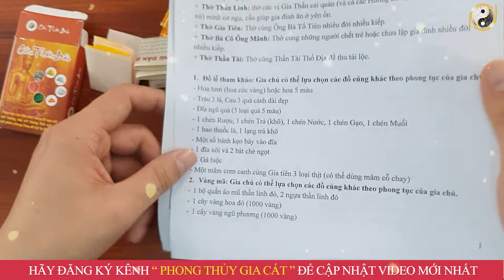Hướng Dẫn Tự BỐC BÁT HƯƠNG Bàn Thờ Gia Tiên Thờ 2 Bát Hương Tháng 11 ÂL ĐÚNG CHUẨN, May Mắn Cả Năm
01. Linh phù giải hạn
02. Hồ lô hóa giải Ngũ Hoàng
03. Mai Hoa Phú Quý
04. Gương bát quái tinh cầu
05. Kim bài thái tuế 2023
06. Vòng tam hợp Dần Ngọ Tuất
07. Vòng tam hợp Thân Tý Thìn
08. Vòng tam hợp Hợi Mão Mùi
09. Vòng Tam Hợp Tỵ Dậu Sửu
10. Bát bảo tâm kinh
11. Minh Quang pháp bảo cầu
12. Minh Quang pháp bảo lục giác
13. Tỳ Hưu Lộc Tài (Đồng)
14. Tỳ Hưu Khai Vận ( Bạch Ngọc)
15. Bách Niên Tụ Tài ( tụ tài lộc)
16. Song long ngọc ấn ( ấn thăng quan)
17. Kim bài ngũ Lộ Thần Tài
18. Hồ lô bình an ( treo xe)
19. Móc khóa văn xương
20. Ống bút văn xương gỗ đào
21. Bút văn xương gỗ đào
22. Bút văn xương gỗ đào nhỏ
23. Hoa mai kim tiền ( mạ vàng )
24. Các vật phẩm phong thủy khác